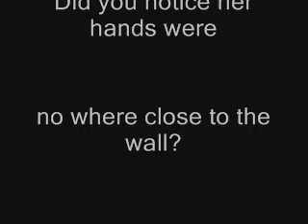A Scratch in Gainesville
NEFLPI investigated a private residence in Gainesville, FL. This is one thing we captured.